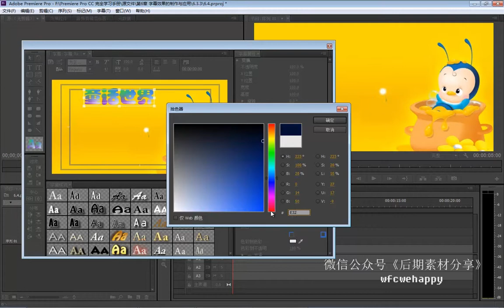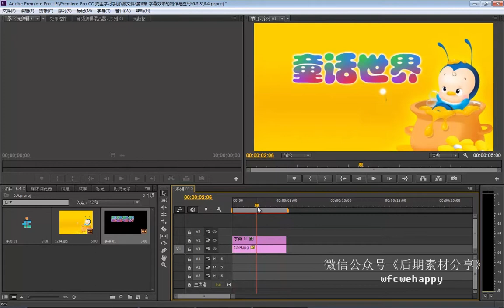Premiere系统实例基础教学6 4 字幕效果修饰